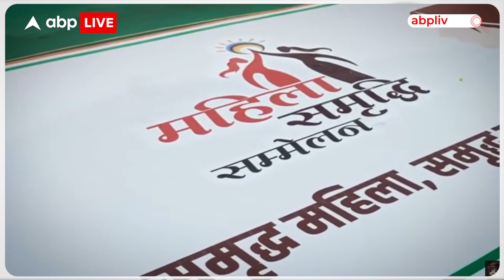Chhattisgarh Elections 2023 से पहले Congress का महिलाओं के लिए Gift | ABPLIVE